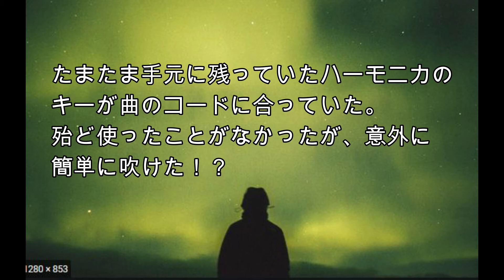唄ってみた、Heart of Gold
いわゆるDawの走りの頃にCubase4を使って2014年頃に録音したと思います。ドラムとシンセ以外は生音を録音しているようです。